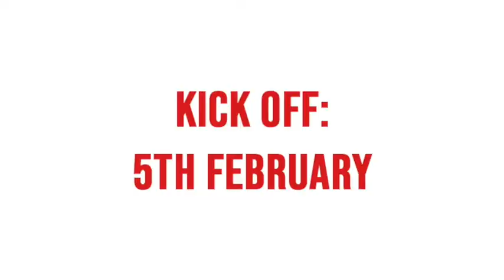TUI – THE FILM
Creating a launch film for the airline’s cargo branch